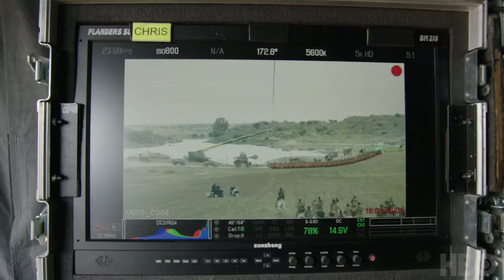Game of Thrones The Loot Train Attack HBO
All the details behind that 'Game of Thrones' insane dragon assault in 'The Loot Train Attack'. Game of Thrones Season 7 Episode 4 Making-of 'The Spoils of War' - 2017 HBO Series.

About Game of Thrones S07 E04 The Spoils of War
Summers span decades. Winters can last a lifetime. And the struggle for the Iron Throne continues.

It stretches from the south, where heat breeds plots, lusts and intrigues, to the vast and savage eastern lands, where a young queen raises an army. All the while, in the frozen north, an 800-foot wall of ice precariously protects the war-ravaged kingdom from the dark forces that lie beyond. Kings and queens, knights and renegades, liars, lords and honest men...all play the 'Game of Thrones.'

An original series based on George R.R. Martin's best-selling 'A Song of Ice and Fire' series.